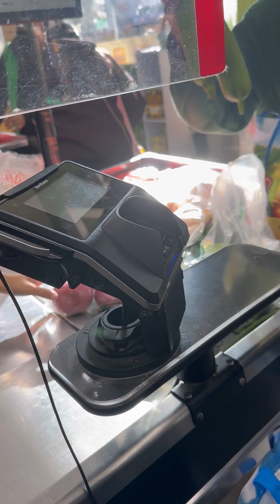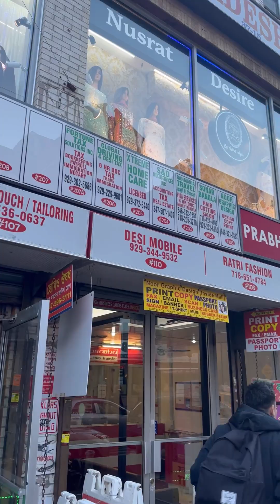আমেরিকার মিনি বাংলাদেশে যাচ্ছি বাজার করতে ॥ কিনা পাওয়া যায় এখানে দেখে অবাক হবেন ॥